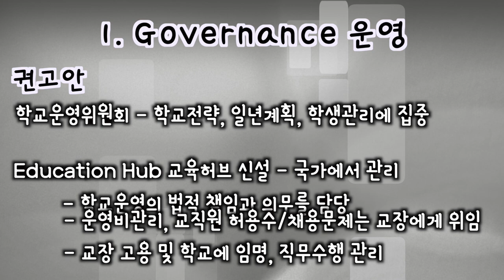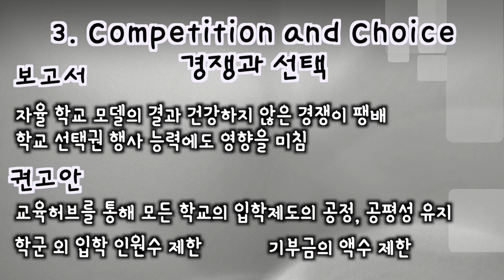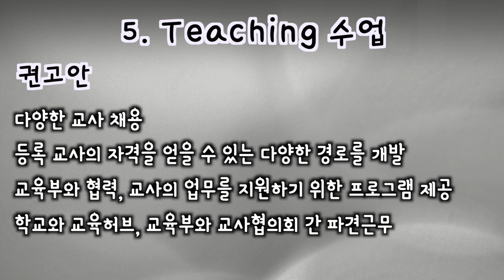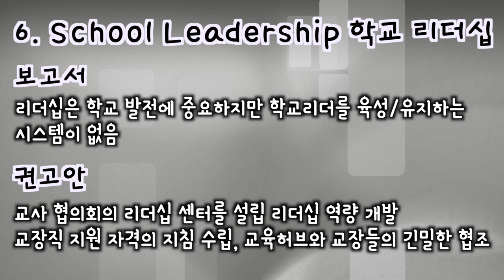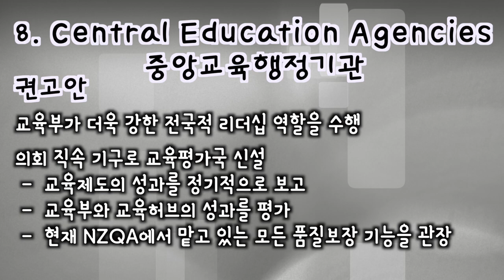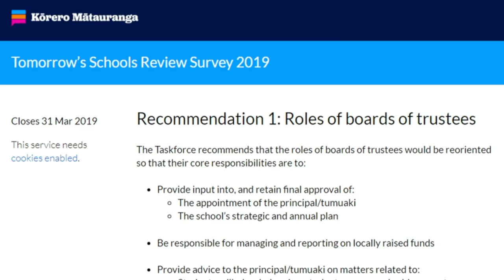#08 뉴질랜드 초,중,고등학교의 미래는?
뉴질랜드 교육부에서 뉴질랜드 교육제도의 혁신적인 변화를 시도하려고 합니다.
보고서에 대한 대중의 의견을 모으는 중이니 영상을 보시고 요약 보고서도 보시고 꼭 의견을 표해주시기 바랍니다. ^^

촬영장비: GoPro Hero 7 Black
편집프로그램: FinalCut Pro